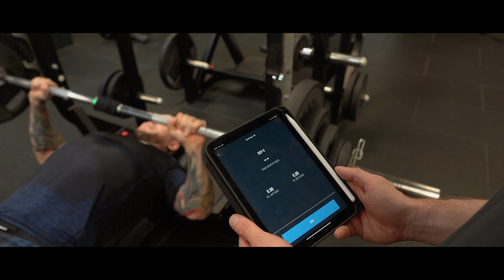FAME 16 TRAINING DAY: Bandura & Dzinold (Bungee)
3,2,1... BUNGEE!🔥🔥🔥 Michał Rogoziński zawitał do Poznania i tam spotkał się z duetem Bungee! Bandura i Dzinold zadebiutują podczas FAME 16. Ciągle razem, ale na walkach będą zmuszeni być oddzielnie 😅 Czy dadzą radę Braveheartowi i Szymoolowi? Trening, codzienność i ich historia. Odpalamy!😎

Pssss... Michał też stoczył tutaj walkę... oj zapiekło XD

FAME 16 już w sobotę!
5 listopada 2022, 20:00 / Arena Gliwice